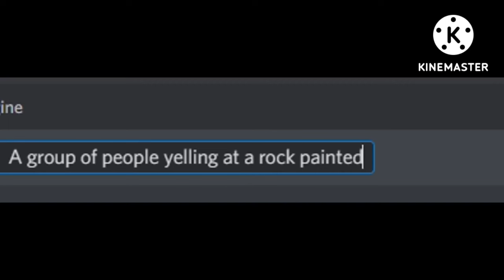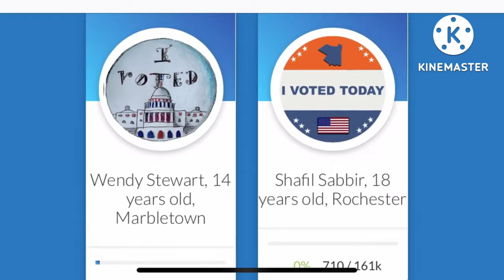This A.I. Will Paint Anything You Want in Seconds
HELLO EVERYONE THIS IS ENOUGH INTERNET FOR TODAY
In this video, an AI art program can make whatever you want in seconds.